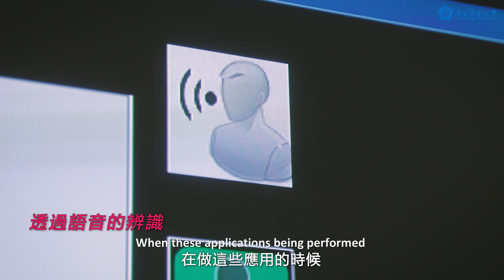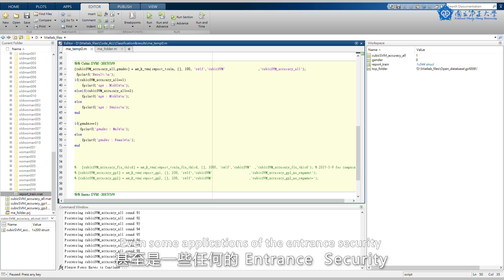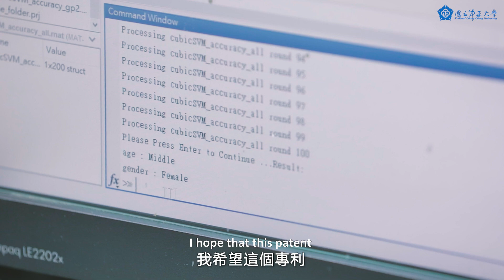國立中正大學-陳自強教授-運用語音情緒或激動程度來輔助分辨語音訊號之性別或年齡的方法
陳自強
系所/職稱：電機工程學系/教授
研究專長：語音/音訊處理、光電及影像感測器、DSP處理器、RF晶片設計、多媒體應用
分機：33207